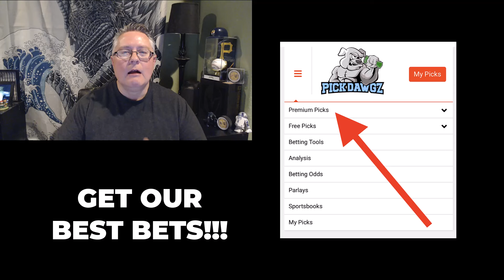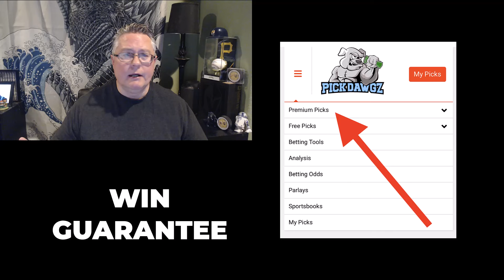MLB Public Betting Report Today 6/7/24 | Against the Public with Dana Lane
MLB picks for 6/7/24 Free MLB Picks and Prediction MLB Betting Tips

Dana Lane goes through the MLB schedule on Friday, 6/7/24, and makes some free betting picks.

0:00 - Intro